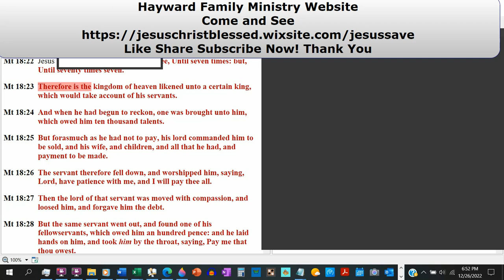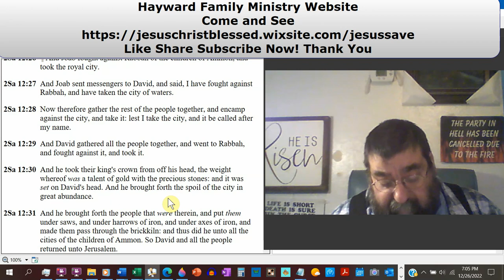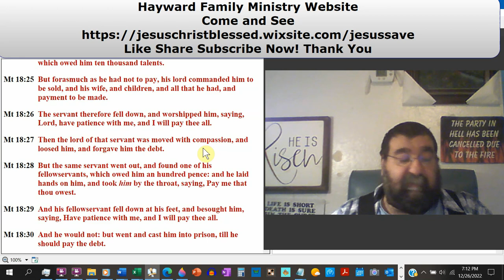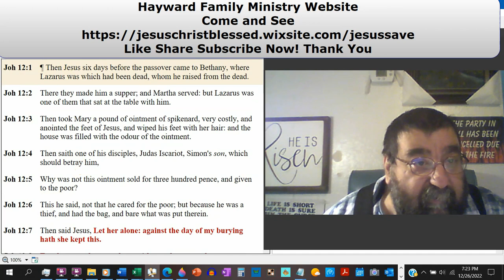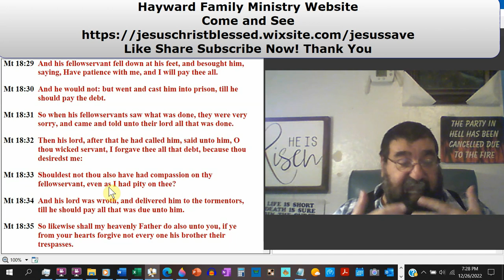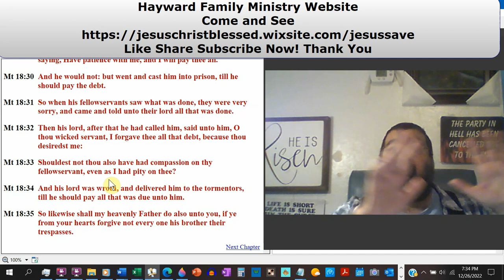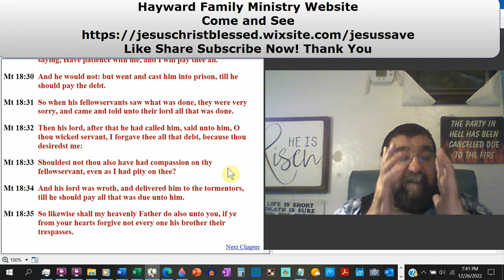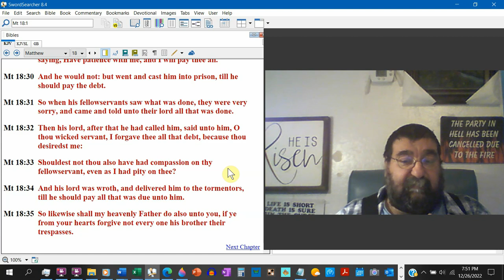Forgive Me But Pay Me Matthew 18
There once was a servant who owed the king 10,000 talents, but the king had pardoned him.
The same servant went to a servant who owed him 100 pence and whom he knew.
When payment was demanded, there was no type of forgiveness; instead, the individual was sent to a debtor's prison until the full cost of the 100 pence was paid.